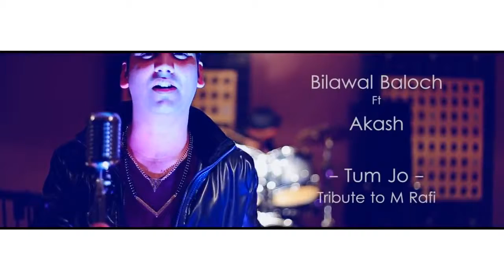Tum Jo Bilawal Baloch ft Akash Tribute to Mohammad Rafi